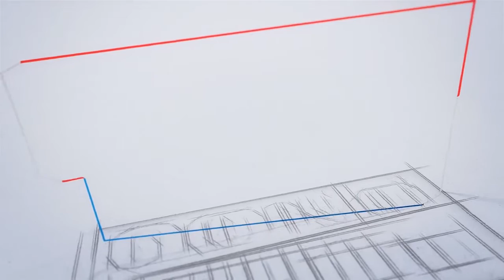ഓഡിയോളജി & സ്പീച്ച് ലാംഗ്വേജ് തെറാപ്പിയിൽ വൻ തൊഴിലവസരങ്ങൾ...